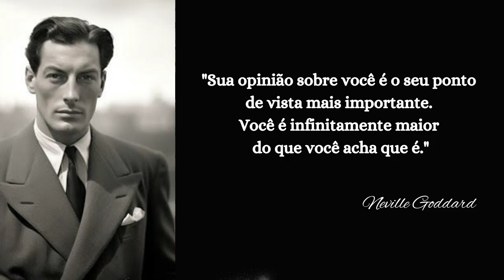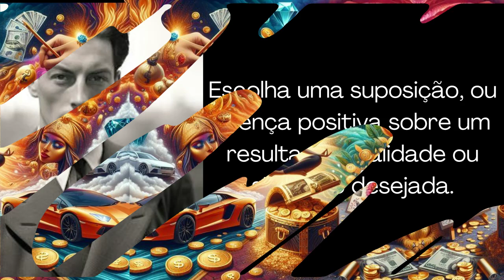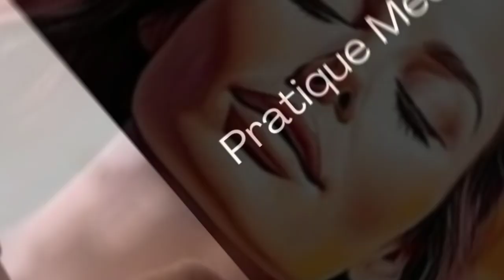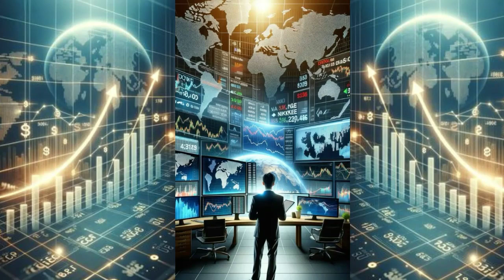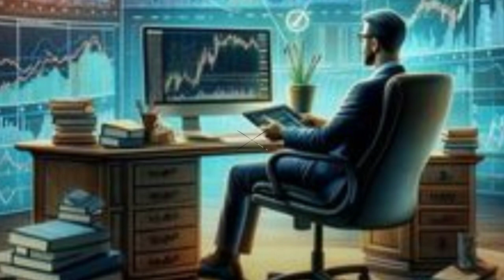NEVILLE GODDARD: VOCÊ DOMINARÁ A LEI DA SUPOSIÇÃO DEPOIS DE ASSISTIR ESTE VÍDEO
Se você é uma pessoa que gosta de entender a lei antes de tirar conclusões precipitadas,
então você vai apreciar este vídeo. Vou explicar a lei da presunção e como pode ajudá-lo
a ganhar argumentos para manifestar o que deseja.
Depois de assistir a este vídeo, você poderá entender a lei da suposição e usá-la a seu favor!

Siga essa jornada maravilhosa com explicação super simples e plausível para acabar de uma vez por todas
com dúvidas acerca da imaginação.

Além do mais, tudo dito parece simplificar a bíblia de uma forma a explanar o conhecimento que há nela presente, de uma maneira mais coloquial e compreensiva.

Atração de riqueza, dinheiro, fortuna, saúde, cura, realização, salvação, verdade, e muito mais.